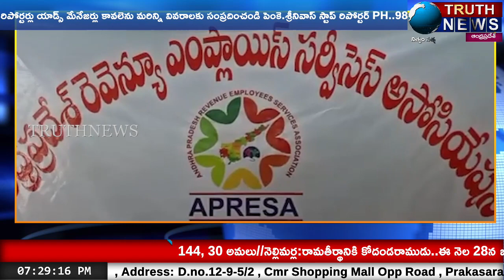ప.గో జిల్లా భీమవరంలో ఆంధ్రప్రదేశ్ రెవెన్యూ ఎంప్లాయిస్ సర్వీసెస్ అసోసియేషన్ ఆవిర్భావ సభ...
@truthnewstelugu ప.గో జిల్లా భీమవరం చాంబర్ ఆఫ్ కామర్స్ నందు ఈరోజు ఆంధ్ర ప్రదేశ్ రెవెన్యూ ఎంప్లాయిస్ సర్వీసెస్ అసోసియేషన్ ఆవిర్భావ సభ ఆంద్రప్రదేశ్ ఉద్యోగుల సంఘo రాష్ట్ర అధ్యక్షులు కె.ఆర్.సూర్యనారాయణ, విద్యాసాగర్ అధ్యర్యంలో నిర్యాహించారు. ఈ సభకు జిల్లా స్థాయి రెవెన్యూ ఉద్యోగులు పాల్గొన్నారు. ఈసందర్భంగా వారు మాట్లాడుతూ మాది పార్టీలకు అతీతంగా పనిచేసే సంఘం కాదుని ప్రభుత్వానికి అనుకూలంగా పని చేసే సంఘo అని ప్రతి ఒక్క ఉద్యోగి భద్రతతే ధ్యేయంగా పనిచేస్తామని రాజకీయ పార్టీలకు, నాయకులకు ఉద్యోగులను తాకట్టు పెట్టాం. బొప్పరాజు భజన సంఘo కాకుండా నిజాయితీ ఉద్యోగుల పక్కన నిలబడతాం అని అన్నారు. SEC రాష్ట్ర ప్రభుత్వాల మధ్య రెవెన్యూ ఉద్యోగులు నలిగిపోతున్నాము అని సుప్రీంకోర్టు ఎన్నిక, వ్యాక్సినేషన్ రెండు చెయ్యాలని అంటుంటే SEC ఎన్నికలు అని ప్రభుత్వం వ్యాక్సినేషన్ అని మమ్మల్ని నలుపు తున్నారు అని మా ఉద్యోగుల తరుపున ఎన్నికలు వాయిదా వేయాలని కోరుతున్నాం అని తమకి భద్రత కల్పిస్తే ఎన్నికలకు సిద్ధం అని అన్నారు.